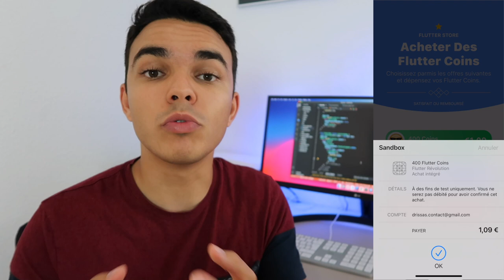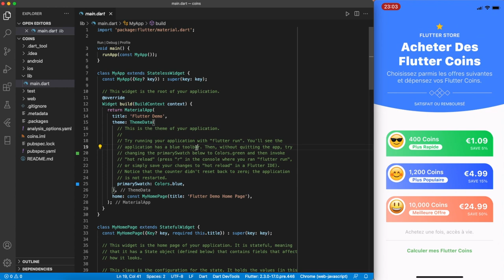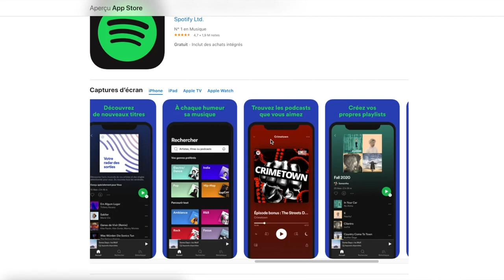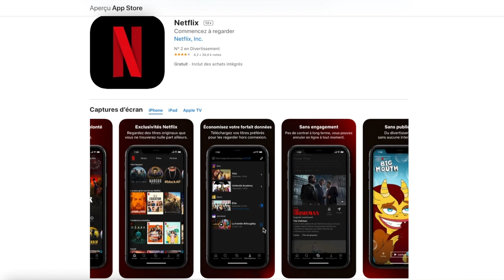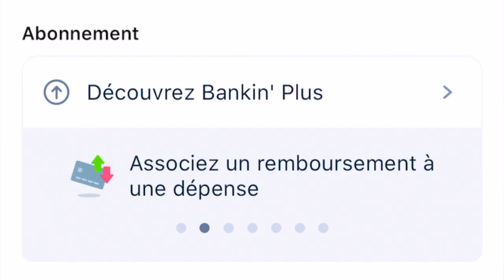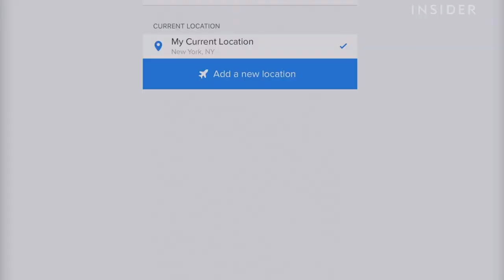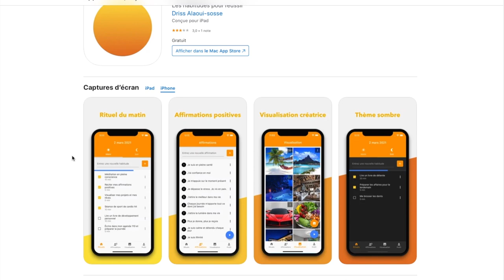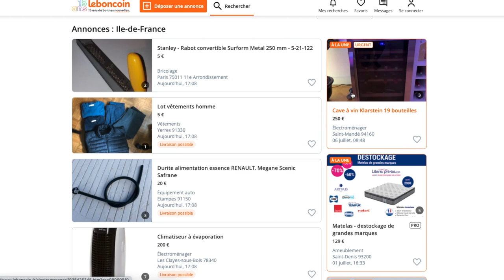Comment Créer Des Achats Intégrés À Succès Pour Monétiser Son Application ?